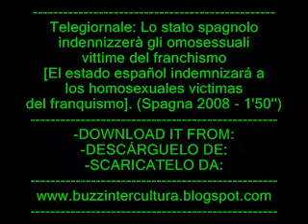Telegiornale: Lo stato spagnolo indennizzerà gli omosessuali vittime del franchismo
DOWNLOAD VIDEO:
Telegiornale: Lo stato spagnolo indennizzerà gli omosessuali vittime del franchismo [El estado español indemnizará a los homosexuales victimas del franquismo]. (Spagna 2008 - 1'50''): Quando ancora era vigente la legge contro gli omosessuali, sono state molte le persone incarcerate. Come Antonio Ruiz, che dai 17 anni, ha dovuto sopportare vessazioni in varie carceri. Oggi, lo stato indennizzerà queste persone. Si calcola che più di 4000 persone vissero quella situazione. É come se in Italia fossero state indennizzate le vittime omosessuali del fascismo.